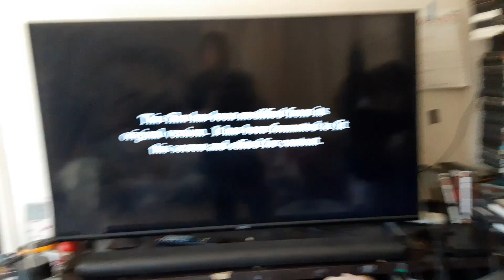Opening to Fast & Furious (2009) on FX 7/15/24